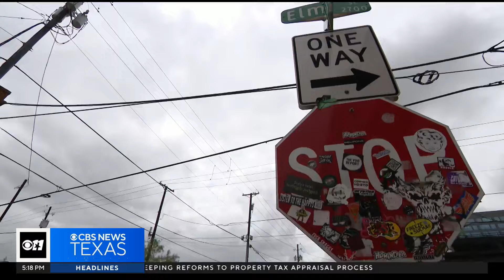Could a zoning change make Deep Ellum safer?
Proponents of making Deep Ellum safer are working on a 14-point plan. A look at the proposed changes.